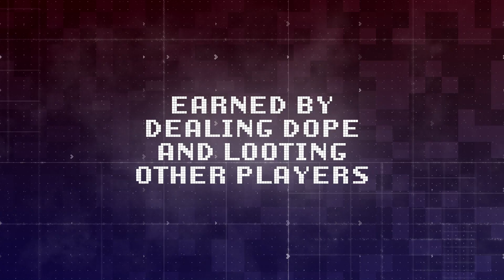DopeWarz: Token Breakdown of $DRUG & $DDZ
Learn more about our $DRUG and $DDZ dual token ecosystem in our brand new video.